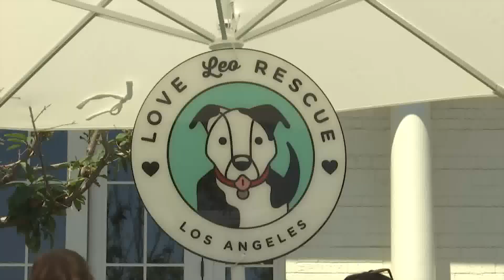Miramar Best in Show held its 3rd year in Montecito